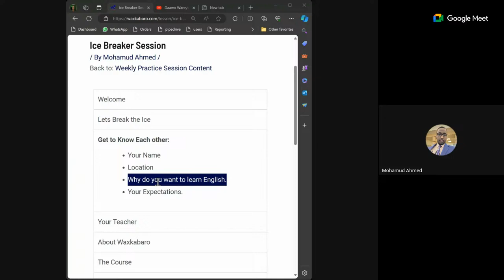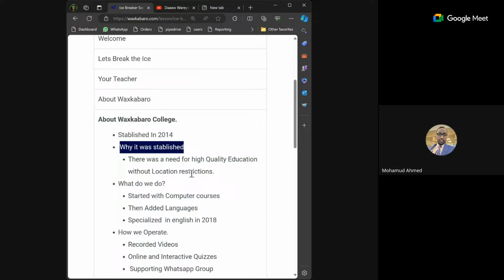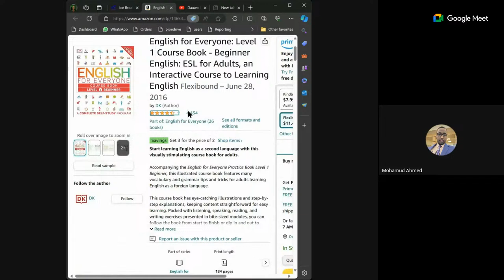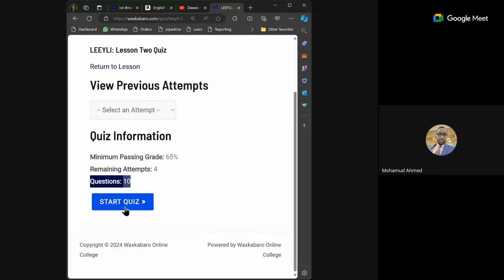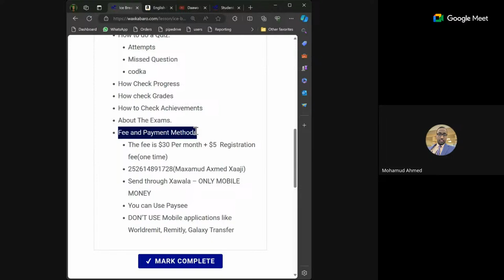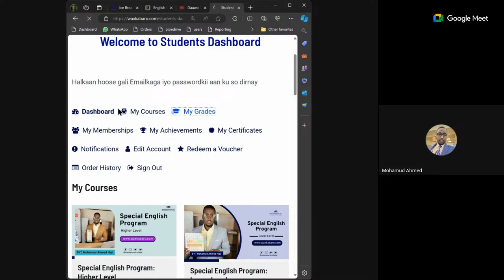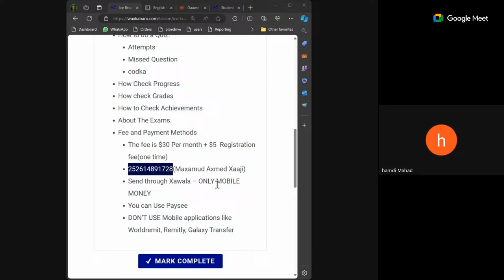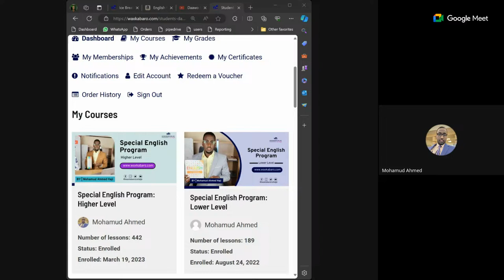April English Class: Introduction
Ama booqo Websiteka waxkabaro.com ama so dajiso apppak Waxkabaro college
𝗦𝗽𝗲𝗰𝗶𝗮𝗹 𝗘𝗻𝗴𝗹𝗶𝘀𝗵 𝗣𝗿𝗼𝗴𝗿𝗮𝗺✍
waa koorso english ah oo aad u balaaran oo u kuso bandhigayo Waxkabaro College anago adeegsaneno Nidaam waxbarasho oo isku dhaf ah oo loo yaqaano

☛𝗛𝘆𝗯𝗿𝗶𝗱 𝗘𝗱𝘂𝗰𝗮𝘁𝗶𝗼𝗻 𝗦𝘆𝘀𝘁𝗲𝗺.
Nidaamkaan waxaad ka helesa

✔Casharo videos ah oo tayadooda aad looga so shaqeyay oo ka badan 300 cashar.

✔Intractive online quizzes oo kaa caawinayo in aad hubiso fahankaga casharada.

✔Manhaj American ah oo International ah cashar
walbana waxa la socdo codad dad luuqada u dhashay ku dhawaqan si loo hubiyo in aad haleesho dhawaqa saxda ah ee eray walbo.

✔Waxa laga dhisayaa 5ta tiir ee luuqada leedahay.
☑READING
☑WRITING
☑LISTENING
☑SPEAKING
☑GRAMMAR
♥Isbuuc walbo hal mar fasal smart classroom ah oo VIP ah so xaadiri doonta hadu allah idmo is aad macalinka iyo ardayda kale ula fal gasho practice na u qadato.♥
♥Waxa inoo gaar ah oo aad nagu dooran doonta Isla xisaabtan iyo dhiiri galin joogta ah inta eey koorsada ku socoto.♥

Adeeg macamil kii ugu heerka sareyay iyo system isticmaalkiisa uu aad u sahlan yahay.

Si aad oga mid naqato fadlan so dajiso applicationka 𝘄𝗮𝘅𝗸𝗮𝗯𝗮𝗿𝗼 𝗰𝗼𝗹𝗹𝗲𝗴𝗲 ama booqo websitekeena

Ama nagu soo booqo xarunteena o ku taalo KM5, Hotel Himilo, buloxubey kaso horjeedka jaamada Hormuud.